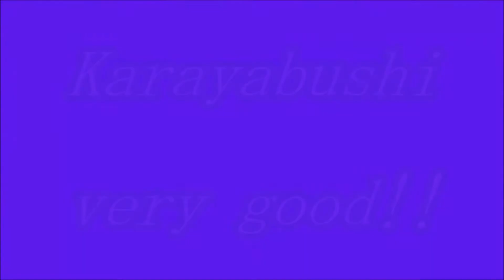★舞ムービー（2276）首里城の舞 首里城祭 瓦屋節 The Ryukyuan Dance 2013.10.27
１０月２７日の首里城祭・首里伝統芸能文化協会の舞台です。